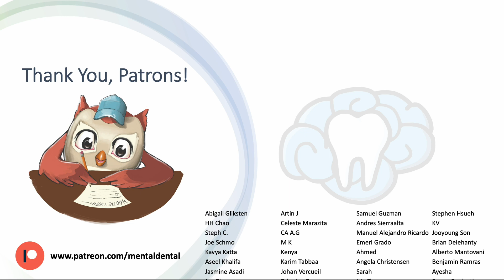DDS or DMD - Which is Better? | Mental Dental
MD and DO degrees in medicine are different from one another, but can the same be said about DDS and DMD degrees? Let's find out!

➤ Reward perks include access to the slides from all of my INBDE and NBDE Part II videos, board exam practice questions, and more!

➤ If you are interested in having access to the slides from all of my INBDE and NBDE Part II videos to take notes on and study from, please donate $50 to me via PayPal and include your email so I can send them to you!